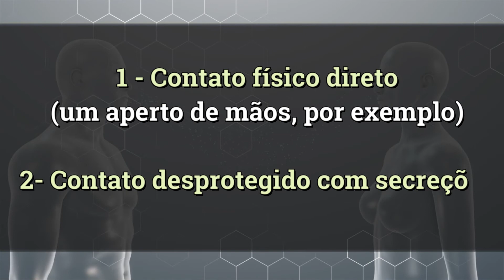COVID-19 Como identificar um caso suspeito de COVID-19? (14/03/20)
Os casos suspeitos da COVID-19 são definidos com critérios que consideram se a pessoa viajou para lugares onde a doença está presente. Começaram a aparecer pessoas que não saíram do país, e então cada dia que passa será mais complexo traçar a origem dos doentes, pois a transmissão comunitária deve avançar.

Previna-se!
- Lave as mãos com água e sabão ou use álcool gel 70%
- Limpe objetos e superfícies com álcool 70% ou água sanitária
- Cubra o nariz e a boca quando espirrar ou tossir
- Evite aglomerações se estiver doente e procure auxílio médico em casos graves
- Se estiver doente cancele viagens e eventos, fique em casa
- Não compartilhe objetos pessoais